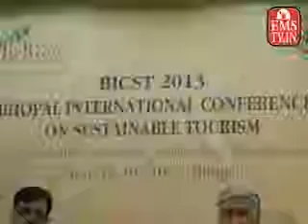kk singh pc 16-4-2013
kk singh  pc 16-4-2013,International Conference to promote eco-tourism